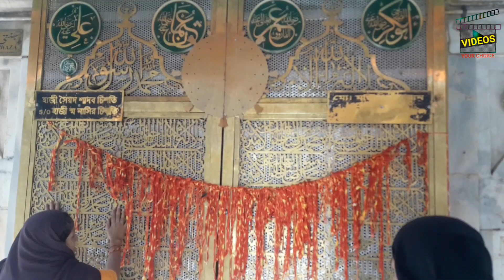Ajmer Dargah | Khwaja Moinuddin Chishti Rahmatullah Alaih | KGN Dargah | Dargah Sharif Ajmer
Ajmer Sharif Documentary:
        Ajmer Sharif Dargah, the tomb of Moinuddin Chishti is one of the holiest places of worship in India not only for the Muslims but followers of every faith. Being the final resting place of the Gharib Nawaz Moin-ud-din Chishti, it has had an enormous contribution in spreading the ethical and spiritual values of Islam amongst masses. A peculiar kind of fascinating aroma prevails in the shrine throughout time, which inspires the visitors with a spontaneous and irresistible urge towards spirituality, giving the place the aura of the presence of some exalted soul or mighty spiritual king.
        Being the final resting place of the Gharib Nawaz Moin-ud-din Chisti, Dargah Ajmer Sharif is a perfect emblem of harmony and spirituality, and a must visit for people seeking peace and tranquillity. It is believed that when the Sufi saint turned 114, he locked himself up for six days to pray and left his mortal body behind, which eventually led to this exquisite shrine being erected in his honour. Hazrat Khwaja Moin-Ud-Din Chisti was considered as the founder of Islam in India and a great preacher of Islam throughout the world. He was widely known for his noble preaching and social deeds. He came to India from Persia and stayed in Lahore for a small span of time after which he finally settled in the city of Ajmer. He died in 1236, and since then his resting place is known to have immense spiritual powers. It is believed that every wish made from a pure heart at Dargah Sharif gets fulfilled.

Solved Queries:
1. Ajmer dargah deg
2. Khawaja gareeb nawaz karamat
3. History of kgn ajmer
4. Deedar e Khawaja
5. Biggest Wali of muslim